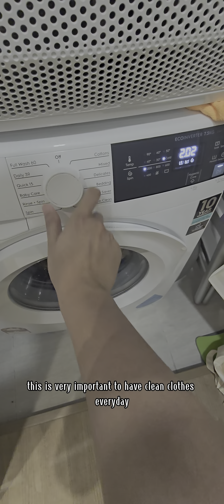Day 1, 1 Day.